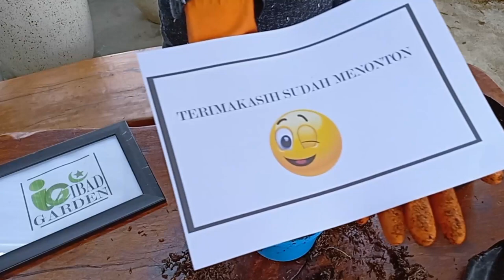Cara menanam tanaman lavender asli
LINK YOUTUBE CHANNEL Yang mau belanja tanaman hias secara online silahkan kunjungi

CEK AKTIVITAS TERKINI IBAD GARDEN